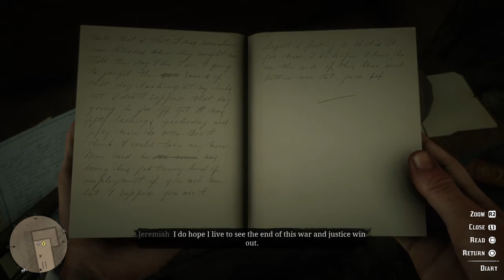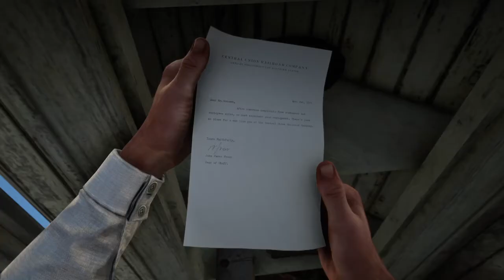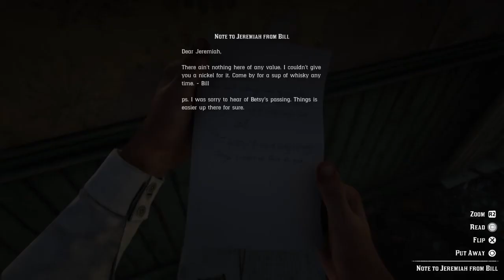Red Dead Redemption 2 - Playthrough part 33